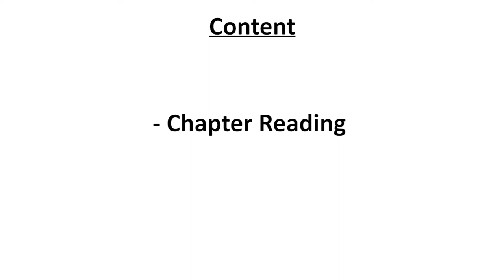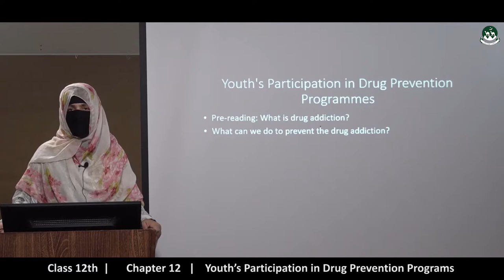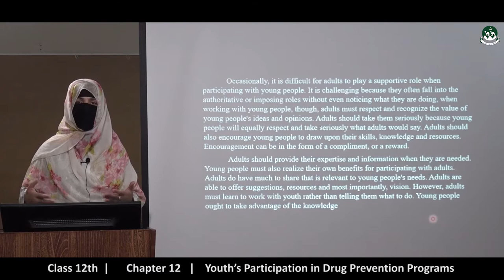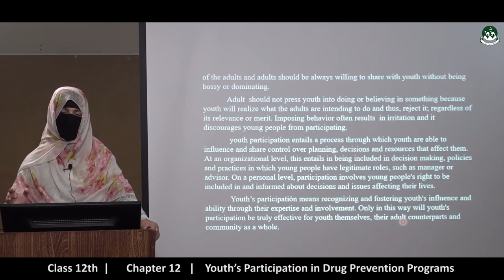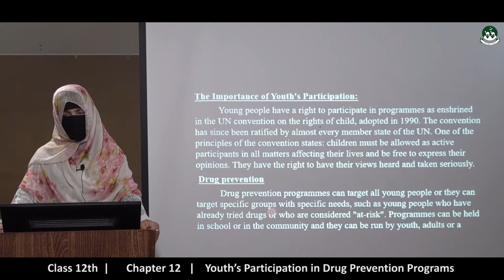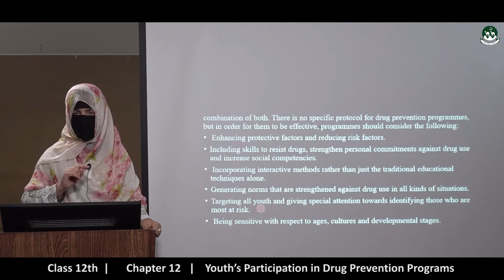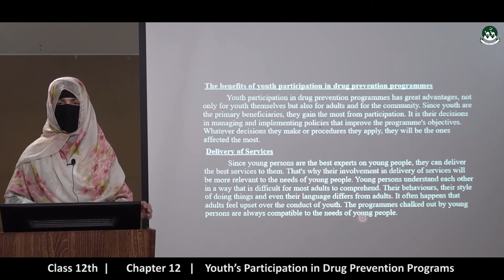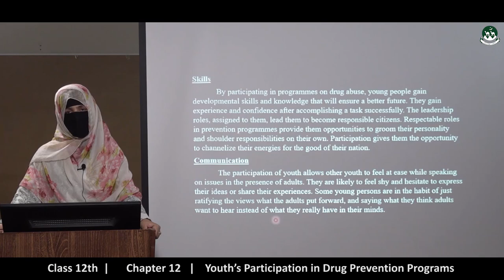Intermediate Class 2nd year English Chapter-12:Youth’s Participation in Drug....[ Lecture-1 ]